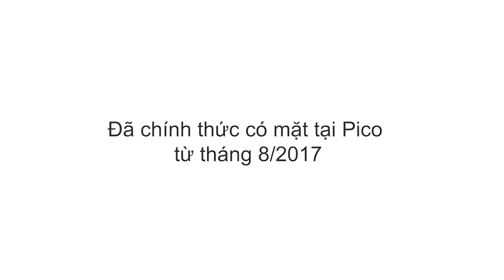Người vận chuyển Phan Hải và món hàng cực "ĐỘC"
Siêu phẩm Oled TV LG Signature W7
Đỉnh cao của thiết kế
Về mặt thiết kế, mỏng đến kinh ngạc là những gì có thể nói về siêu phẩm lần này của LG, đó là dòng tivi OLED Signature W7.

Đây chính là chiếc tivi cao cấp nhất trong bộ sưu tập những chiếc tivi OLED của LG vừa được ra mắt trong năm 2017 của LG. Bạn sẽ hoàn toàn bất ngờ và trầm trồ trước vẻ đẹp của sự hiện đại, mỏng tuyệt đối đến từ hãng sản xuất Hàn Quốc này.

Nhiều người cho rằng chữ W là viết tắt của Wallpaper, bởi lẽ chiếc tivi này mỏng như một bức tranh được ốp lên tường. Ngôn ngữ thiết kế này LG gọi là “picture-on-wall” – hình ảnh trên tường.

 Tivi có 2 phiên bản ra mắt đầu tiên tại Điện máy Pico : Smart Tivi OLED LG 65 inch 65W7T và  Smart Tivi OLED LG 77 inch 77W7T, trong đó tivi 65 inch chỉ dày 2.57 mm.

Và cũng chính vì mỏng như thế, tất nhiên LG phải giảm thiểu tối đa các chi tiết khác.
Cụ thể là tivi không dùng chân đế như thông thường, mà bạn có thể dán lên tường, dùng giá đỡ từ tính, khi nào cần để bàn mới lắp thêm một kệ đỡ.

Loa cũng không nằm trên tivi, mà đi kèm sẽ là một loa thanh (sound bar), cổng kết nối cũng nằm ngay trên thanh này.

Để chiếc tivi trông thật tối giản nhưng vẫn đảm bảo nét tinh tế và sang trọng, hệ thống loa của tivi được tách rời ra khỏi màn hình. Công suất loa lên đến 60W sẽ đảm bảo cho bạn yên tâm tận hưởng âm thanh đỉnh cao từ chiếc tivi này.

Chất lượng âm thanh, hình ảnh tuyệt hảo
Về chất lượng hình ảnh, dòng tivi OLED này là sự tập hợp của những công nghệ đỉnh hiện nay: Công nghệ xử lý hình ảnh OLED HDR with Dolby Vision™, ULTRA Luminance, HDR Effect, Hybrid Log Gamma...

Tất cả nhằm mang đến cho người dùng những trải nghiệm hình ảnh ấn tượng. Cùng với đó công nghệ Dolby Atmos sẽ mang đến không gian âm thanh vòm ấn tượng cho bạn cảm giác như đang ngồi giữa rạp chiếu phim.

Smart Tivi OLED LG W7 được trang bị sẵn hệ điều hành WebOs 3.5 độc quyền từ LG với rất nhiều ứng dụng phổ biến và phong phú. Đây cũng được đánh giá là một trong những hệ điều hành thông minh và trải nghiệm mượt mà nhất hiện nay.

LG cũng cho biết họ đã hợp tác với Netflix hay Amazon nhằm mang đến cho người dùng nguồn video chất lượng 4K HDR. Giao diện tivi tất nhiên vẫn sẽ đầy màu sắc và vui nhộn như phong cách vốn có của WebOS.